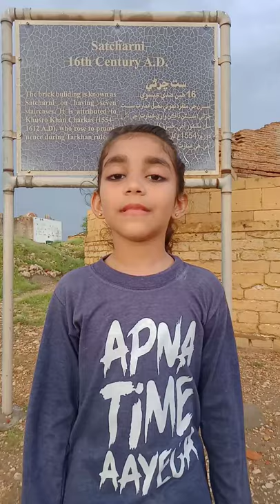Satcharhni Mazar of Khusrau khan at Makli Qabrstan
satcharni of Makli necropolis a historical Mausoleum of Khusrau khan Charkas at Makli Qabrstan.